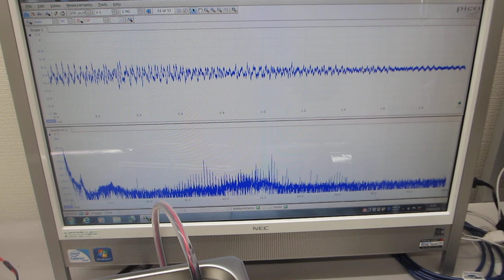超音波システム（音圧測定解析、発振制御）ーー超音波システム研究所ーー